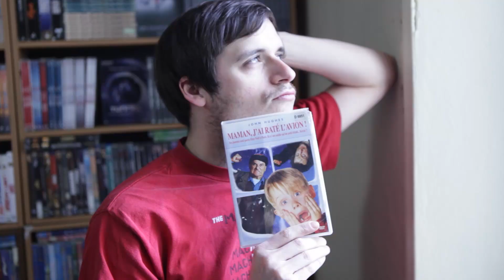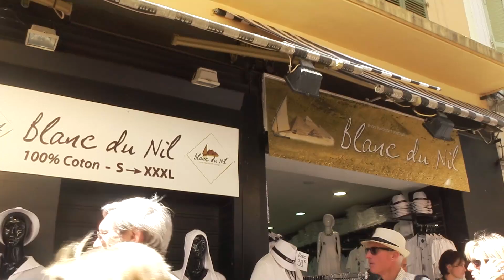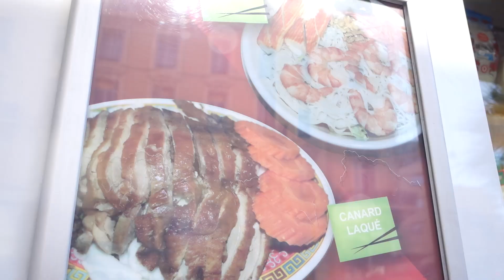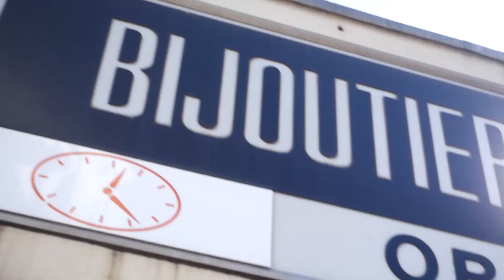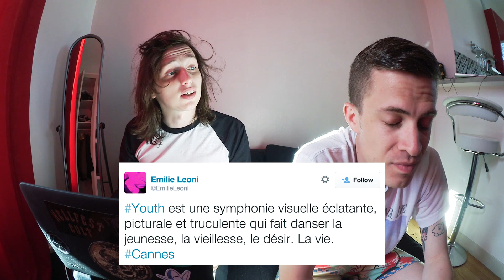Le Club à Cannes #06 : Riddim, Pubs & Mistral !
Le Club au Festival de Cannes ça continue, on a eu quelques soucis d'argent alors on a du faire quelques partenariats avec des enseignes locales.

◆ Pour suivre nos aventures même la journée c'est sur Snapchat : pierrelapin & lepornkid

◆ Remerciements :

 Vidéo Club de la Butte (49 rue Colaincourt - Paris 18)

Sacha Béhar

Eddie Megraoui

Conjuring (mdr_eliott sur snap)